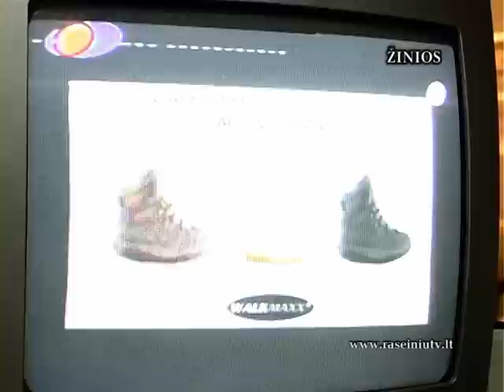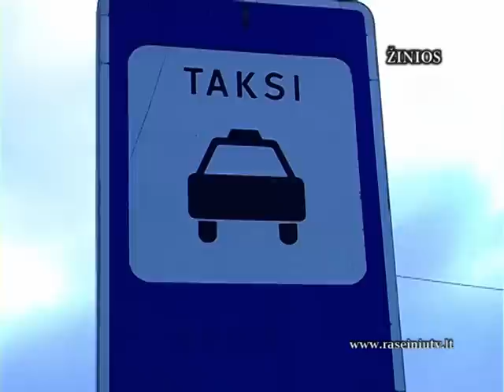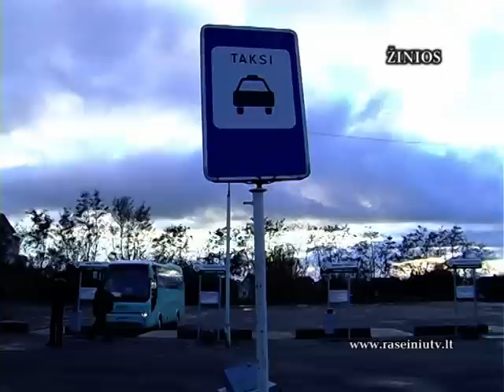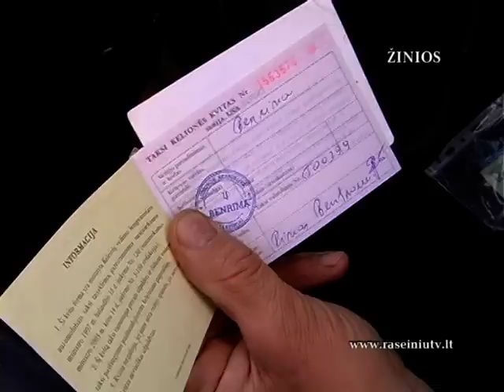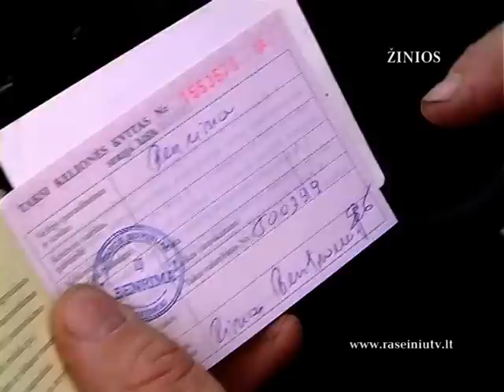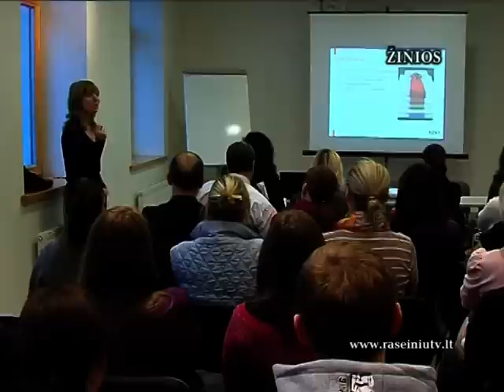Raseinių krašto žinios 2012 11 07